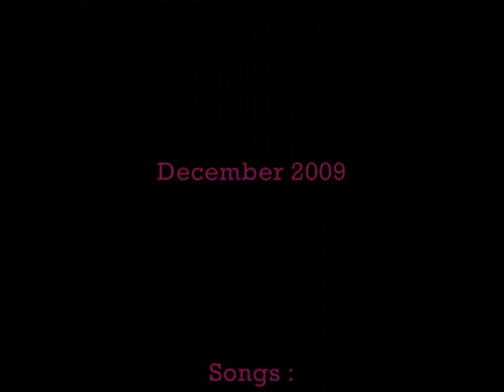Emma Roberts - pictures